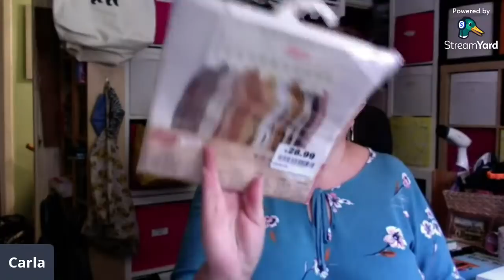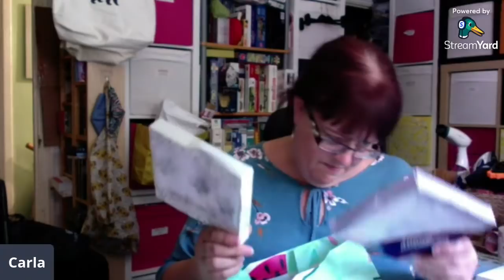Sunday Scorchio Live!